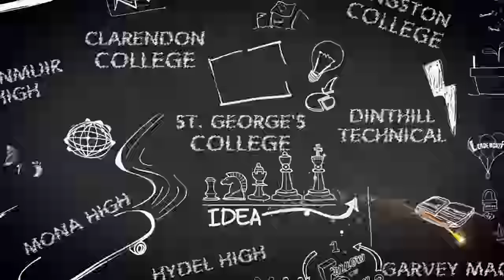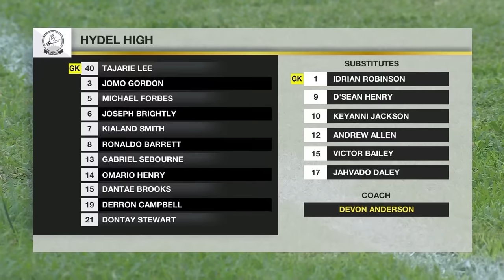FULL MATCH: Clarendon College vs Hydel High | ISSA Champions Cup Semifinal | SportsMax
SportsMax presents the ISSA Schoolboy Football Semifinal Champions Cup match between Clarendon College and Hydel High.